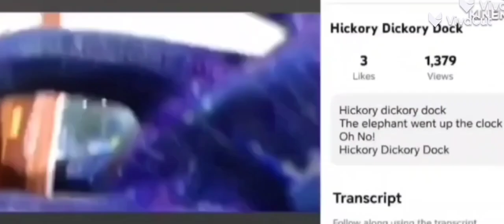hickory Dickory Dock add round 116 yuck few minutes